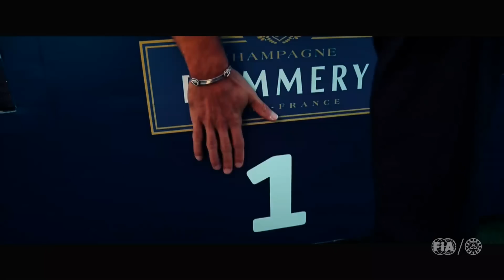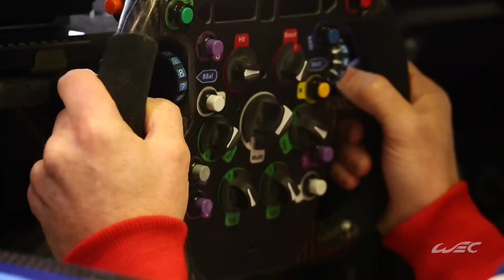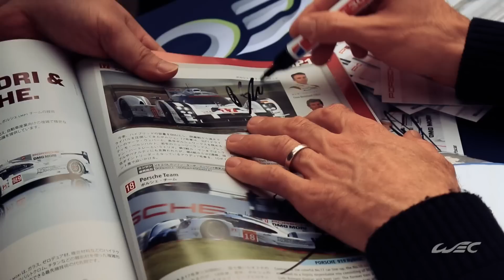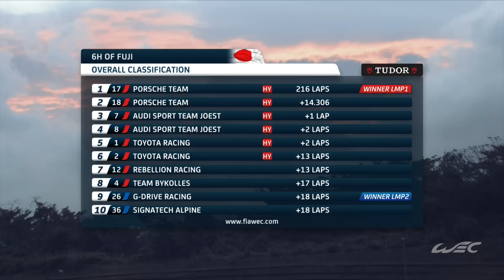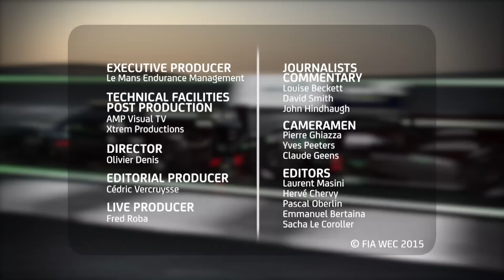RACE REVIEW | 2015 6 Hours of Fuji | FIA WEC